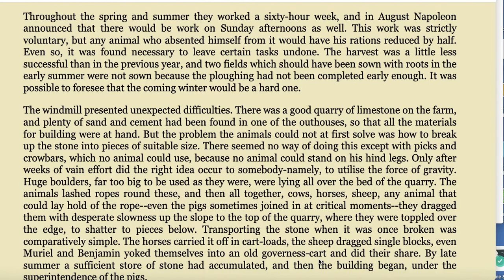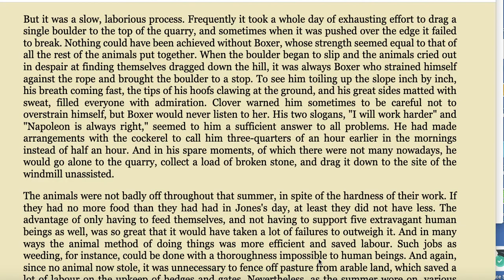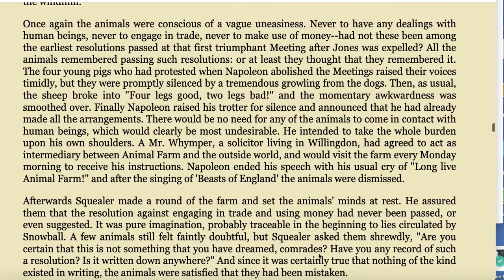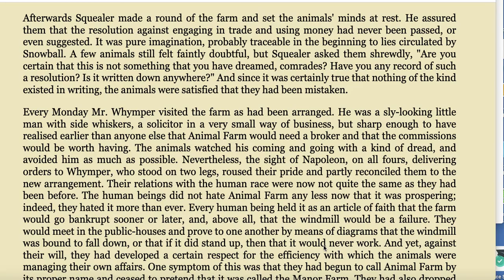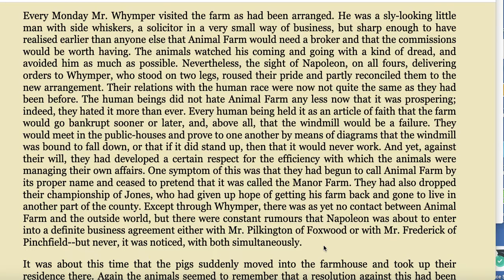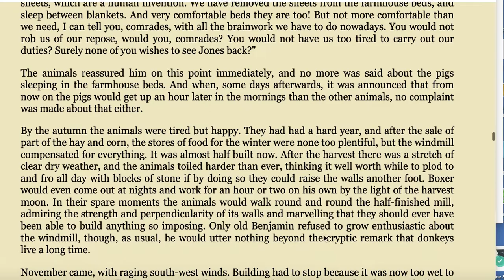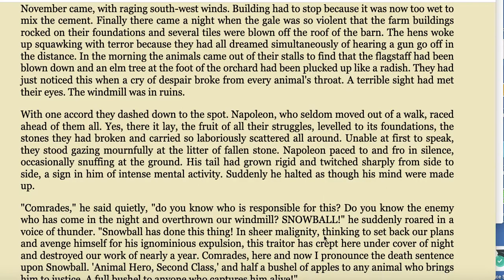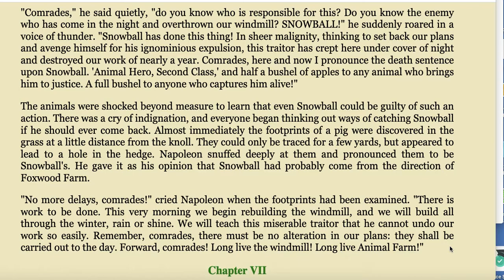Chapter 6 Animal Farm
Read-aloud of Chapter 6 of Animal Farm by George Orwell. Includes the text so readers can follow along.